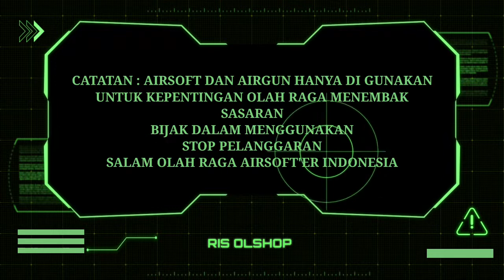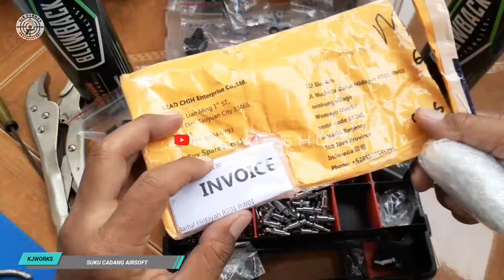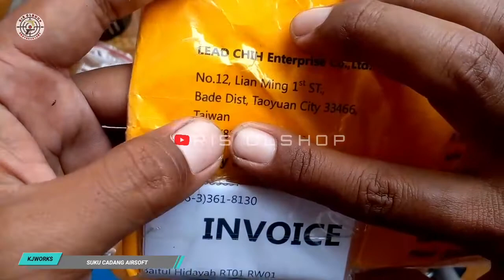Kjworks part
Info whatsapp Ris Olshop 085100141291